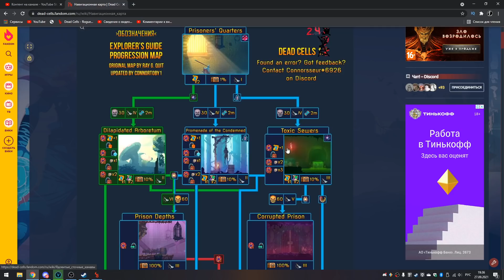Огненное инферно / Аспект Огня - Поджигатель, вот это уже имба / Dead Cells Practice Makes Perfect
Dead Cells (Мертвые клетки) - это платформерный рогалик с элементами метроидвании.

Сегодня у нас будет уже действительно сильный аспект. Если в прошлый раз был достаточно спорный, которому самое место скорее в мутациях, то в этот раз будет Аспект Огня - Поджигатель. И вот это уже действительно имба, повышение урона от огня в 2 раза, а от горящего напалма - в 3. Ну и к этому соответственно я наберу побольше поджигающих оружий и навыков, упрёмся максимально в это и создадим просто огненное инферно :D Головешки, фейерверк, Огнемет в рюкзаке, турель огнемет, напалмовая граната, огненная граната (которая вообще другого цвета xD). Не то чтобы в этом много смысла, но я хочу "немного огня" :D Попутно поговорим и про кухню само собой, ну куда же без этого-то :з

Музыка в конце видео (аутро): Celeste (Lena Raine) - Farewell

Подробнее о самой игре:
Dead Cells (дед целс или дед селс) - игра представляет из себя, как я уже и говорил, сочетание таких жанров, как платформер и рогалик + с элементами метроидвании. Платформерный рогалик - довольно непривычное для меня сочетание, однако которое обещает быть интересным. Мы играем за персонажа, которого называют Безымянным, исследуя темный фентезийный мир. Каждый раз умирая, мы возвращаемся к началу, а все подземелье меняется, что свойственно рогаликам. Gameplay (геймплей) основан на подборе различных предметов (оружий, навыков), которые относятся к разным категориям (красные, фиолетовые и зеленые). Так же мы можем улучшать эти категории, что будет влиять соответственно на все предметы ей принадлежащие. Помимо этого, есть магазины, мутации и много-много всего интересного ;) А так же игра не ограничивается сложностью в виде одного прохождения. В игре есть целых 5 клеток (5BC, уровней сложности), после получения каждой из которых кажется, что играешь в первый раз и всё становится намного сложнее...)

Прохождение Dead Cells обещает быть интересным и я надеюсь, что геймплей, стилистика, музыкальное сопровождение и прочие аспекты этой игры вам так же понравятся, как и мне :з

Practice Makes Perfect - 25 обновление игры, которое не принесло нового контента, однако сделало игру комфортнее для новичков, добавив возможность тренировки монстров и боссов, карту мира, возможность упростить игру мощными аспектами, но без открытия новых клеток и многое другое из разряда качества жизни для игрока :з